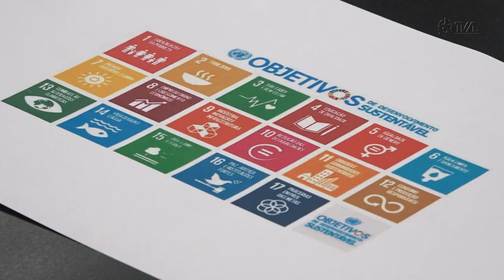É Notícia - Projetos sobre desenvolvimento sustentável e educação são aprovados na CCJ - 23/05/23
Dois projetos de lei de autoria do deputado estadual Fabiano da Luz (PT) foram aprovados durante a reunião da Comissão de Constituição e Justiça (CCJ), na manhã desta terça-feira (23/05). Um deles institui a Política de Promoção da Agenda 2030 para o Desenvolvimento Sustentável, no Estado de Santa Catarina. O outro, dispõe sobre a capacitação no ensino de História e Cultura Afro-Brasileira e Africana de professores da rede estadual de educação.